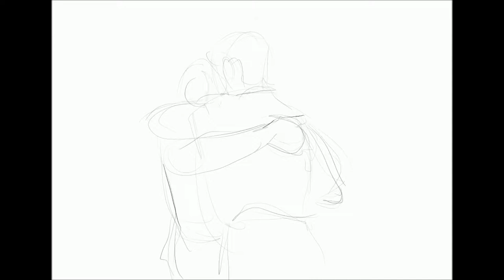hurt/comfort ♡ a klance speedpaint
first painting on ipad
 (●♡∀♡) i'm marrying procreate and u can't stop me